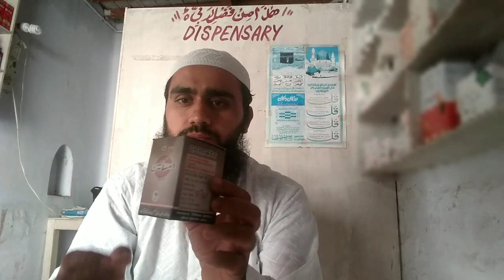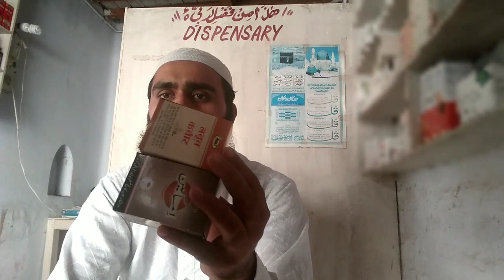मर्दाना कमजोरी का बेहतरीन इलाज । مردانہ کمزوری کا بہترین علاج । Mardana kamzori ka behtreen ilaj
Hi Friends,
हेलो दोस्तों वेलकम करता हूं मैं आप सबका अपने यूट्यूब चैनल पर उम्मीद करता हूं कि आप सब ठीक ठीक होंगे दोस्तों मैं आप को इस वीडियो में मर्दाना कमजोरी के बारे में बताने आया हूं दोस्तों इस में रेडीमेड देसी दवा जो मार्केट से मिलती है उसके बारे में हम बात करेंगे उम्मीद करता हूं आपको यह वीडियो अच्छी लगेगी तो दोस्तों मेरे चैनल को सब्सक्राइब कर ले वीडियो को शेयर करना और लाइक करना

Thanks